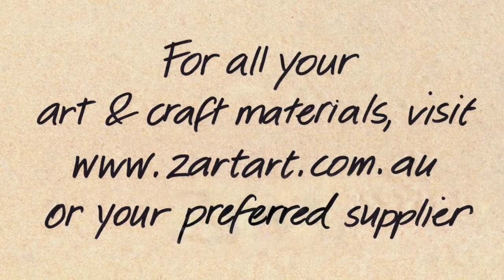How to make a Fantasy Creature using Chenille Stems | Zart Art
Twist and manipulate a number of Chenille Stems to create a fantasy creature. Thread beads and glue on Pom Poms to create interesting features. Glue on Joggle Eyes.

by Zart Art
Supporting teachers in creative education